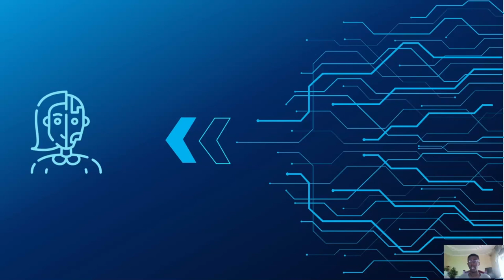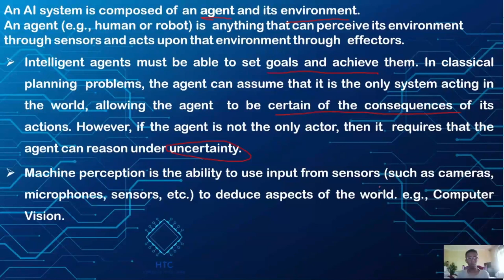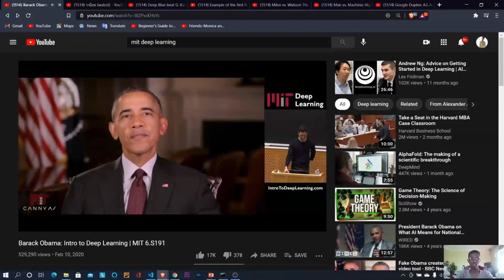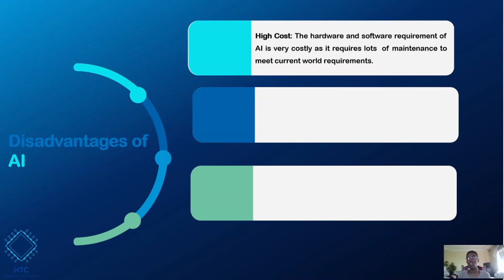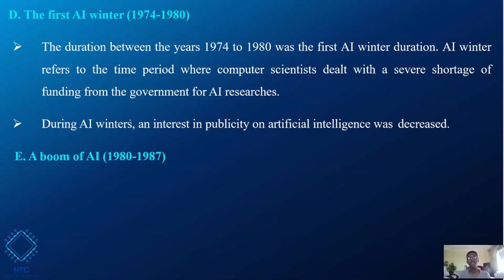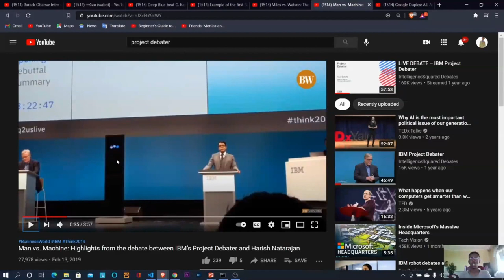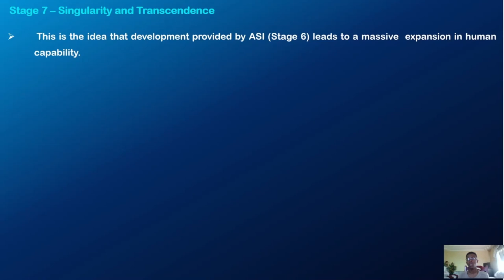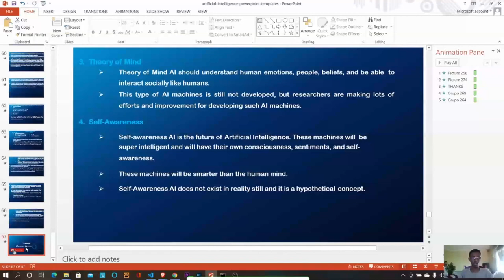Artificial Intelligence Chapter 3 part 1 || Introduction to Emerging Technologies|| by Amharic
freshman course, Introduction to Emerging Technologies,